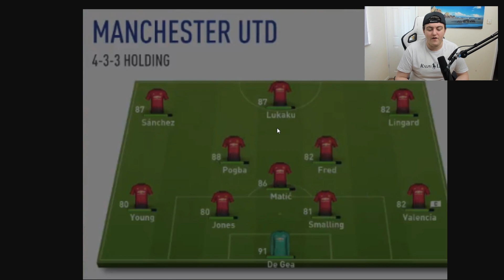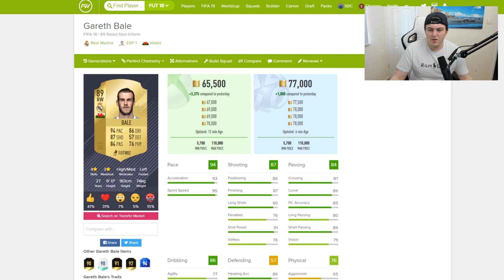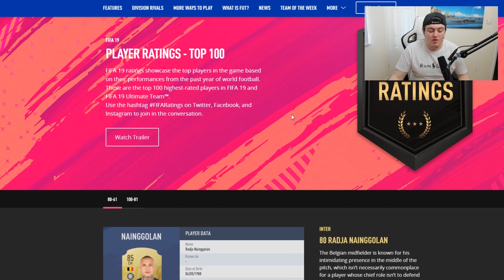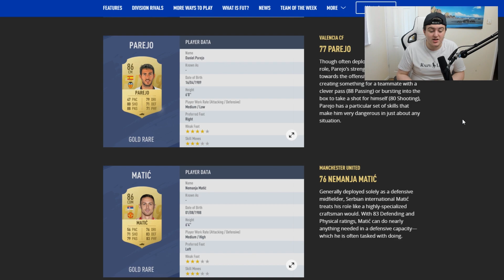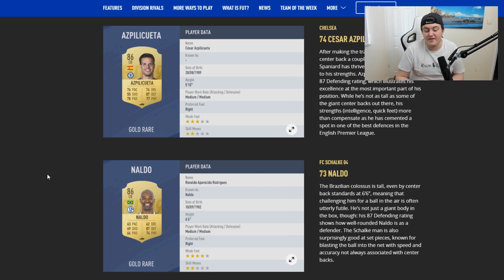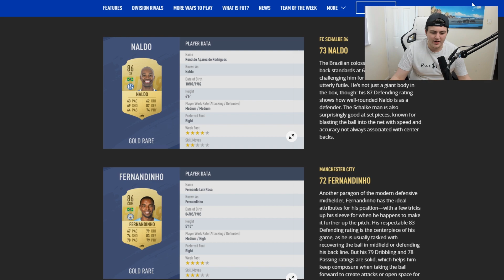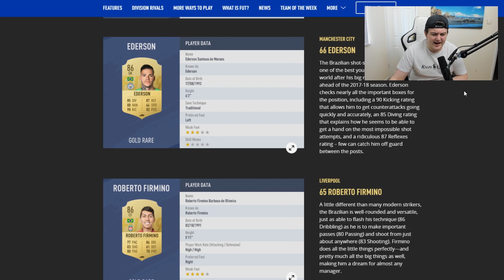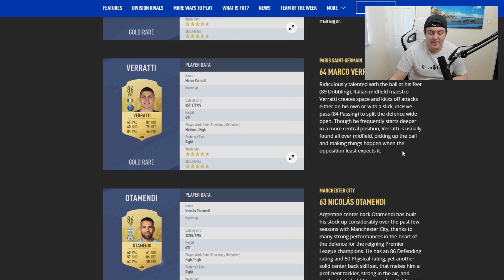NEW LEAKED FIFA 19 RATINGS! FT. BARCELONA, REAL MADRID, LIVERPOOL & MORE!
In this video, I showcase some, confirmed Fifa 19 Ratings! We have Confirmed Barcelona Ratings, Confirmed Real Madrid Ratings, Confirmed Liverpool Ratings and more!

NEW FIFA 19 RATINGS! FT. BARCELONA, REAL MADRID, LIVERPOOL & MORE!